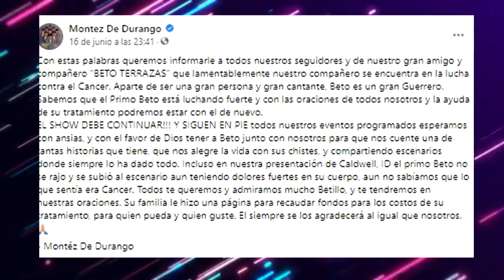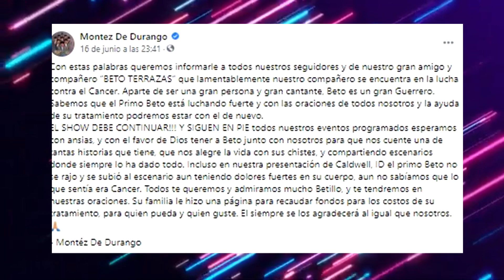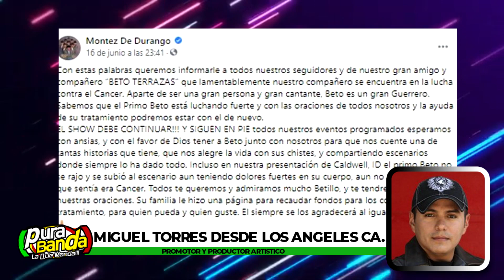Beto Terrazas de Montez es diagnosticado con Cancer.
Beto Terrazas de Montez es diagnosticado con Cancer, nos platica nuestro amigo Miguel Torres desde Los Àngeles California